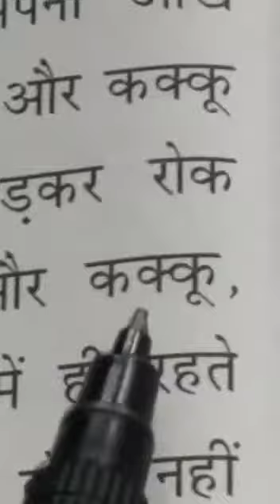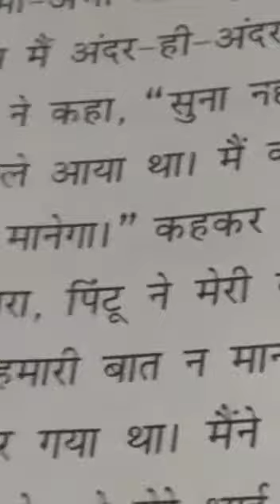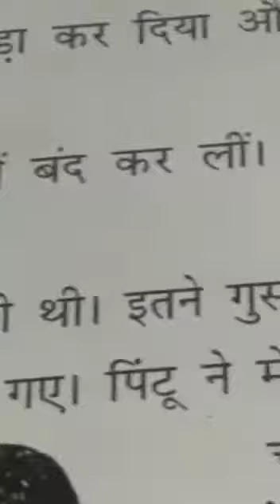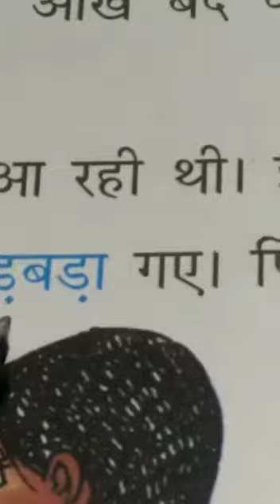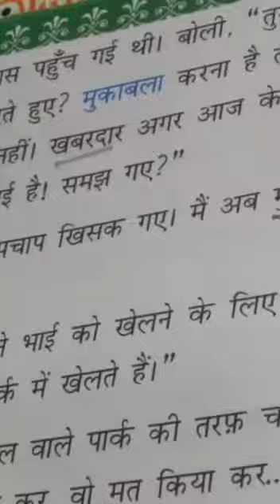class 3rd हिंदी पाठ-3 reading (part-3)